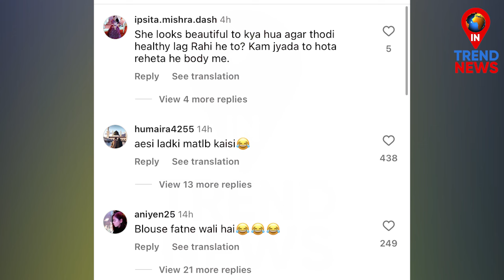रश्मि की Arti के संगीत पर हुई ऐसी बेइज्जती | Rashami Desai Badly Trolled at Arti Singh Sangeet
Rashami Desai Badly Trolled at Arti Singh Sangeet...